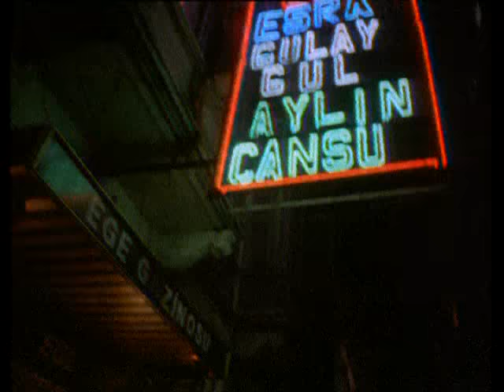Ferdi Tayfur - Emmioğlu